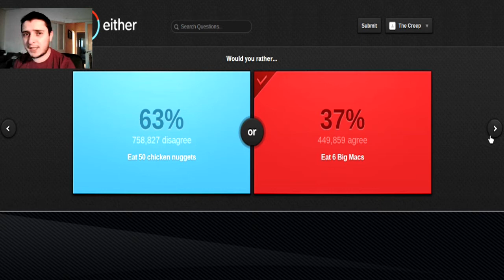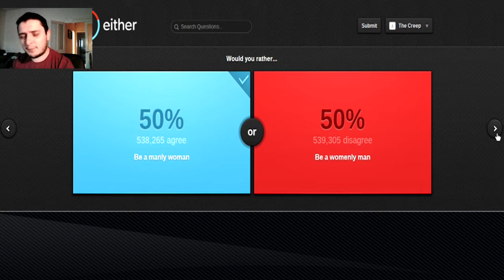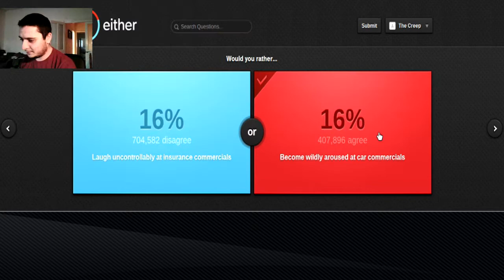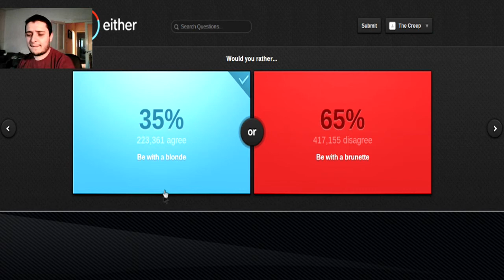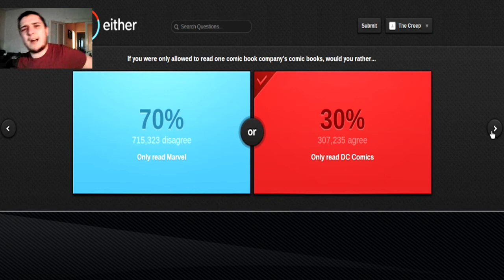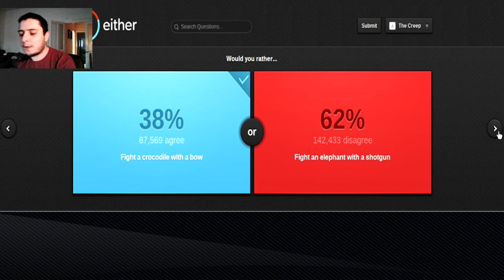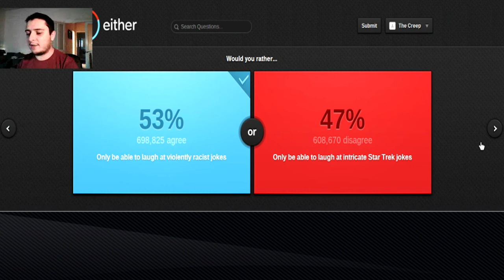Would you rather? Ep. 1 | Morgan Freeman or Chuck Norris?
(It only takes a second)

XBOX LIVE ► The Creep HD